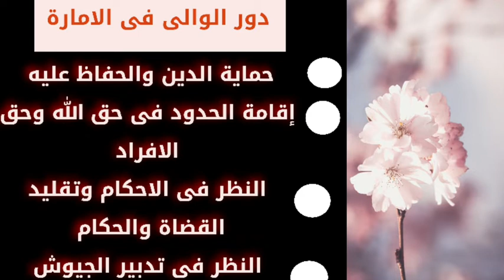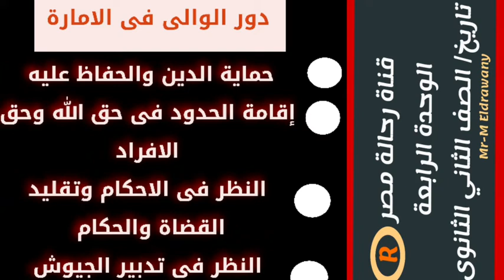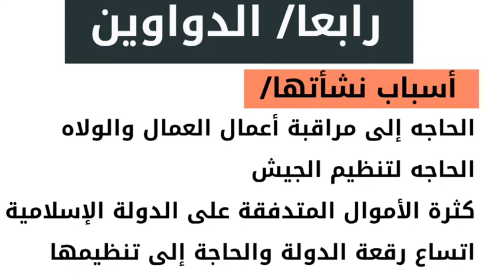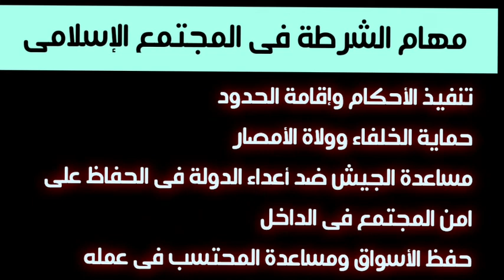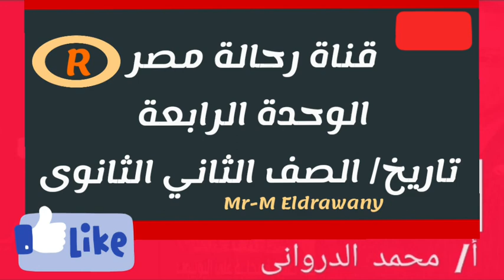الوحدة الرابعة # تاريخ للصف الثاني الثانوى تكملة الدرس الأول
فى هذه المحاضرة نستكمل معكم بإذن الله تعالى شرح باقى عناصر النظام السياسى والادارى بالدولة الإسلامية ونتعرض بالتفصيل لمهام الوالى وشروط اختياره وكذلك القضاء واهميته وشروط اختيار القاضى ويتواصل الشرح ليشمل الشرطة والجيش والاسطول البحرى الإسلامى اتمنى من الله السداد والتوفيق ولحضراتكم موفور الصحة والعافية وتقبلوا تحياتي لكم جميعا ودمتم فى أمان الله